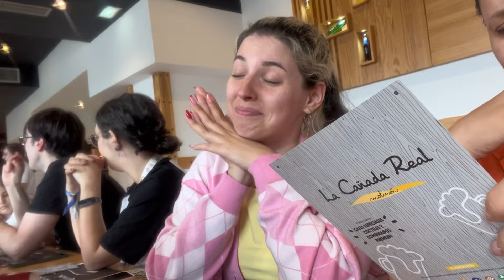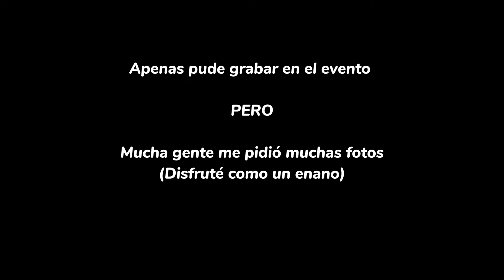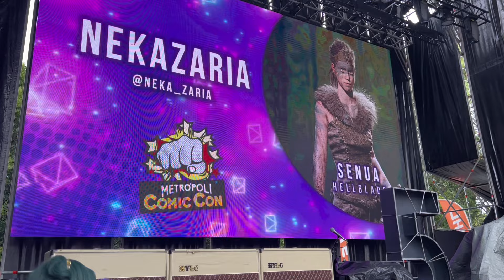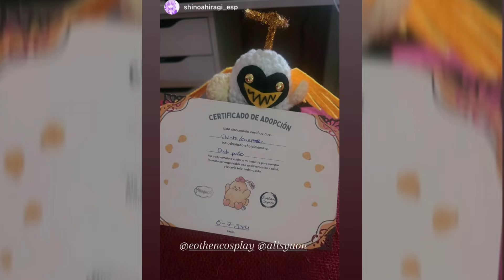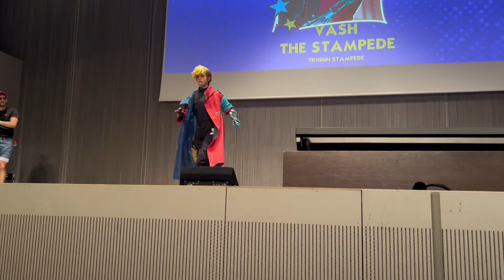Voy de invitado a un evento de 4 días! - Caaasi es un vlog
¿Os gusta ver todo lo que hay tras mis cosplays y viajes? Dadle vuestro apoyo a éste vídeo dejando un buen like y/o comentando para que pueda traeros más en el futuro!
Quiero agradecer a todo el equipo de Metrópoli Comic Con lo bien que nos cuidaron a todos y el buen ambiente que crearon dentro del evento, sin duda alguna uno de mis eventos favoritos de España!
Gracias al apoyo de todos por hacer que esto sea posible, sois los mejores!
REDES DE QUIÉNES QUE APARECEN EN EL VIDEO
Imagen de la miniatura de Mario Jo's tomada por el fotógrafo Pixelixarte
1) Licencia obtenida para usar la canción "Upbeat Ukelele" de MorningLightMusic
2) Song: "Ikson - Anywhere [Tropical House]" is free to use in social media.